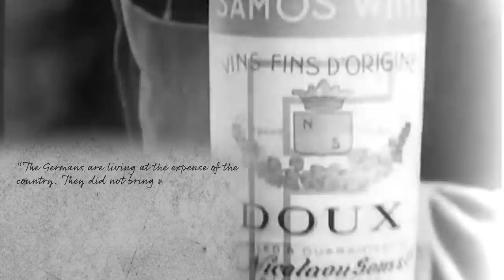Germany Bankrupts Greece - Countless Die in Famine – War Against Humanity 026 – January 1942, pt. 1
The early weeks of 1942 show how much of a global War Against Humanity this really is. People in occupied zones across the globe suffer under the boot of their tormentors. In Greece, thousands die in a famine, while repressive tactics claim the lives of many more in the Balkans. The Holocaust continues in cities and the extermination camp of Chełmno, while the Japanese army wreaks havoc in South-East Asia as they advance on Allied positions.

Hosted by: Spartacus Olsson
Written by: Joram Appel
Director: Astrid Deinhard
Producers: Astrid Deinhard and Spartacus Olsson
Creative Producer: Maria Kyhle
Post-Production Director: Wieke Kapteijns
Research by: Joram Appel and Valantis Athanasiou
Edited by: Miki Cackowski
Sound design: Marek Kamiński

Colorizations by:
Daniel Weiss

Sources:
Yad Vashem 4147/72, 953, 4613/629, 85EO6
IWM KF 199, FE 255, SE 4819
Bundesarchiv
Narodowe Archiwum Cyfrowe
Museum of Yugoslavia
From the Noun Project: Skull by Muhamad Ulum

Peter Sandberg - Document This 1
Skrya - First Responders
Cobby Costa - From the Past
Farrell Wooten - Blunt Object